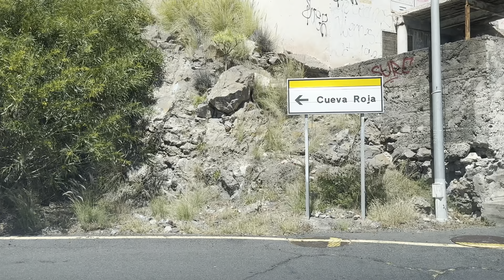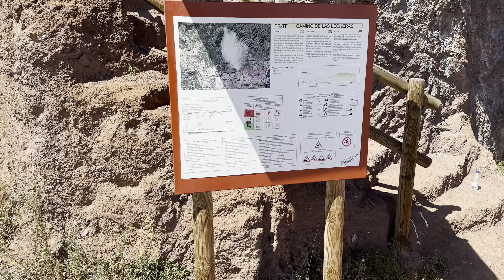Santa Cruz de Tenerife - Cueva Roja 🏞️ 4K HDR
🇪🇸 La Cueva Roja es una cueva natural que históricamente se utilizó como punto de tránsito y parada para el famoso "Camino de Las Lecheras": ordeñadoras de La Laguna usaban la ruta que pasa por aquí para transportar su mercancía y hacer intercambios de alimentos a Santa Cruz de Tenerife. Según algunos estudios históricos, incluso los aborígenes lo usaban para el tránsito de valles a la costa

🇮🇹 La Cueva Roja é una grotta naturale che storicamente venne usata come punto di transito e di sosta per il famoso "Camino de Las Lecheras": allevatrici e mungitrici de La Laguna usavano il percorso che passa da qui per trasportare la loro merce e fare scambi alimentari a Santa Cruz de Tenerife. Secondo alcuni studi storici, anche gli aborigeni lo usavano per il transito dalle valli alla costa

🇬🇧 La Cueva Roja is a natural cave that was historically used as a transit point and stop for the famous "Camino de Las Lecheras": milkmaids from La Laguna used the route that passes through here to transport their goods and trade foodstuffs to Santa Cruz de Tenerife. According to some historical studies, even the aborigines used it for transit from the valleys to the coast

Instagram & TikTok: canaritainfo
Filming: iPhone 14 Pro Max, DJI OM5
Editing: Luma Fusion (Mac Mini M1)
Musics: Squadda B (Burbank Late Nights); Bobby Richards (Two Moons)
Animated elements: vecteezy (King god, Hero'Sy 84)